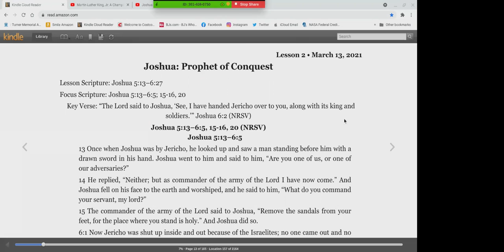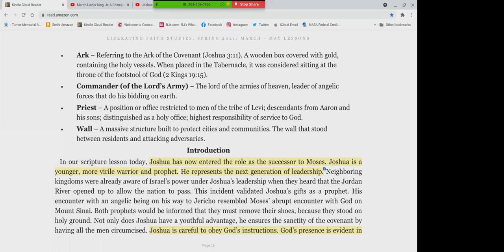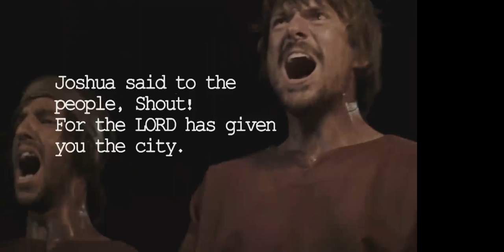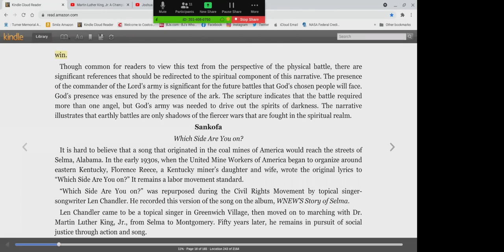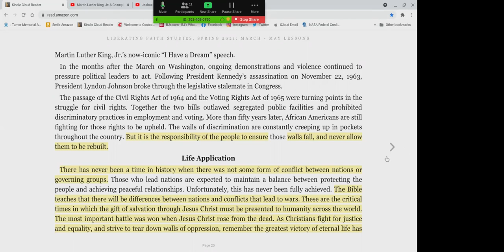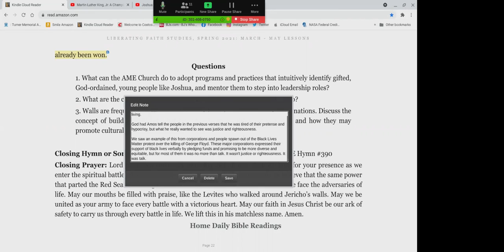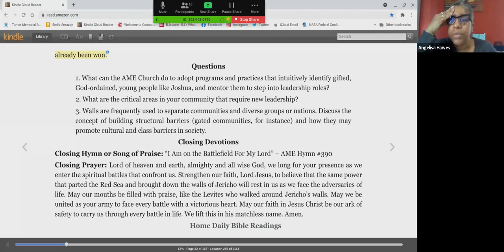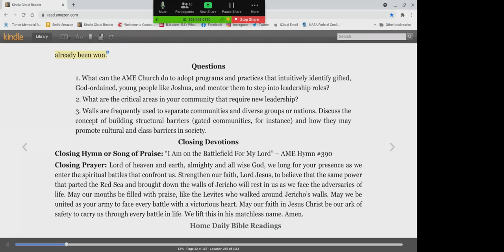Virtual Church School - Sunday, March 14, 2021